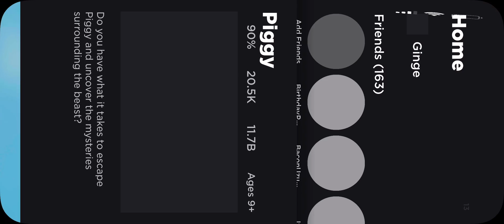I’m opening my map for some game play in 15 mins